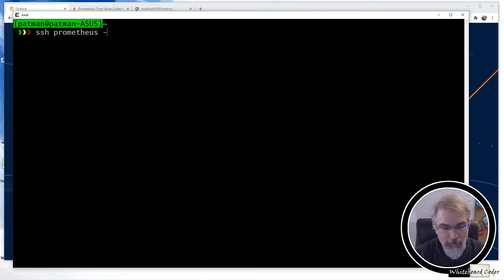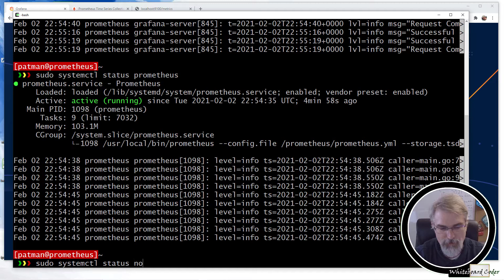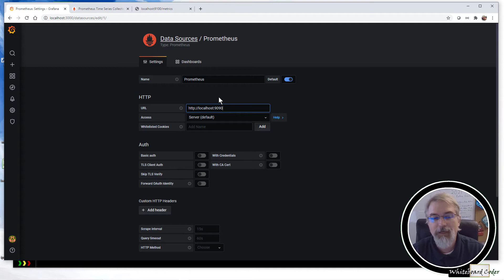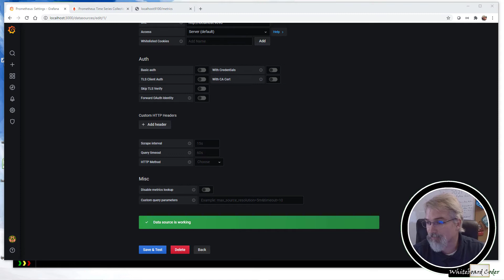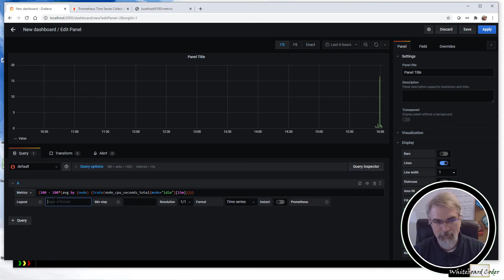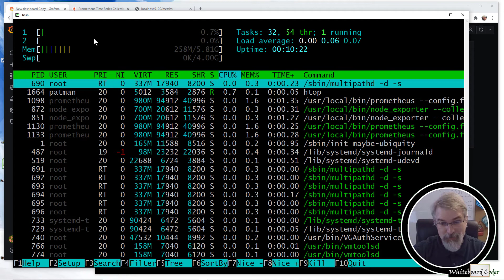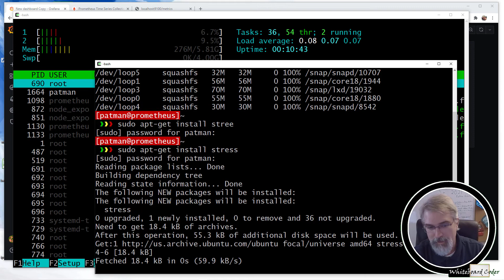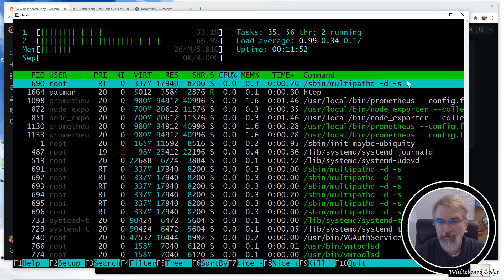Adding Prometheus As a DATASOURCE to Grafana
Links
    Blog article